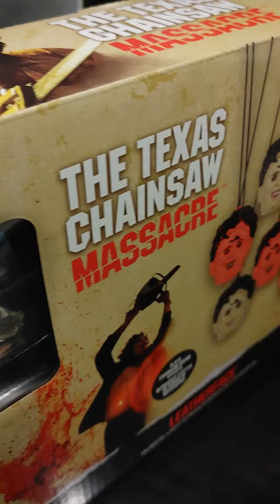Chainsaw Massacre lights.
I was doing my yearly Halloween filming around Pensacola and had to get these lights. Complete with the chainsaw sound and screaming. I'll do another video when they are hung up. These seem like right out of the original 70's movie. Happy Halloween everyone from SunCoastfilms.